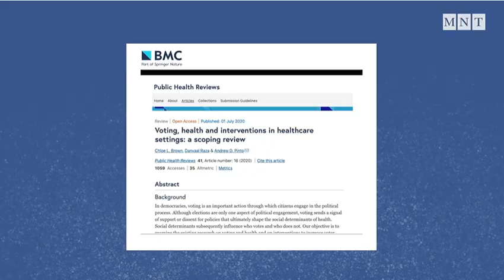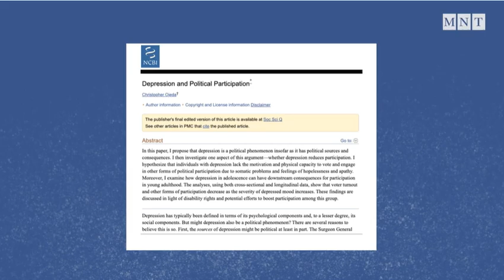Voting and Health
Medical News Today video